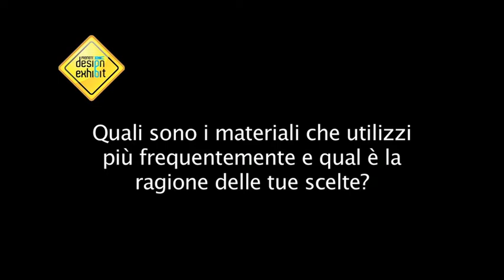Promote Design Exhibit 2013 - Federica Veronesi La rana che salta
Promote Design Exhibit, evento espositivo organizzato da Promote Design e inserito tra le numerose iniziative del Fuorisalone, appuntamento storico che accompagna da oltre vent'anni il Salone Internazionale del Mobile di Milano. In sintonia con la filosofia del Fuorisalone, l'esposizione è stata allestita in due spazi originariamente in uso come sedi di aziende meccaniche.
Oltre 150 pezzi di 37 creativi hanno composto una sintonia artistica e progettuale ricca di stimoli. Pezzi eterogenei per materiali e ispirazioni; plexiglas e cristalli, legno e stoffa, lana e altri materiali riciclati all'insegna dell'ecosostenibilità e della sperimentazione.

In esposizione: Teresa Ancora, Artigiani Audaci, Maurizio Balducci, Barbara Buzi, Maria Jennifer Carew, CODICE, Giuliana Collu, Umberto Dattola, Ecobabydesign, Giacomo Antonio Guindani, Dario Imbò, JeS-Titanium Design, LAMAA, La Rana Che Salta, Filippo Mambretti, Eleonora Mariotti, Stefano Mazzucchetti, Metrocuadro Design, Tina Moretti, mr.nico, Ruggero Pallaoro, Plinca Home, Prodottadagiò, Francesco Provenzano, Stefania Sergi, Studio R.B. Design, Mariolina Zinelli.